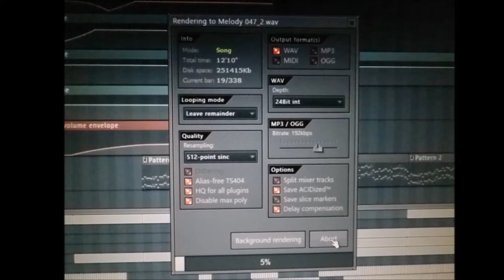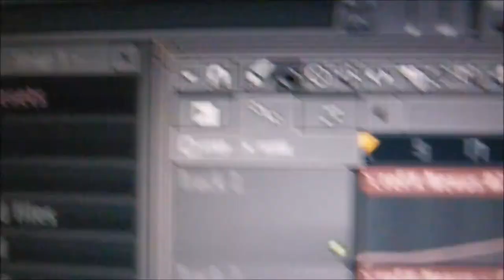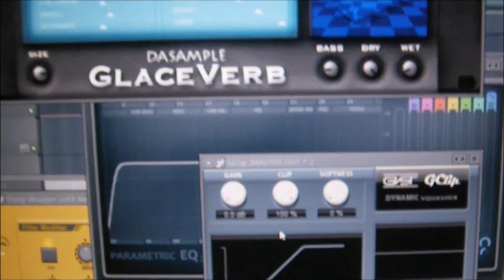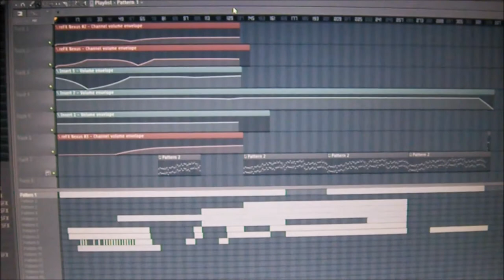der Ewige Ruf nach Frieden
the endless call for Peace

1: leave a comment - schreib´ein paar Wörter
v
 2: all Music for FREE!! - Musik ist ein Geschenk
v
 3: I wish you a Peacefull Life - Ich wünsch Dir ein Friedvolles Leben
v
 4: Respect each life - Respektiere jedes Leben
v